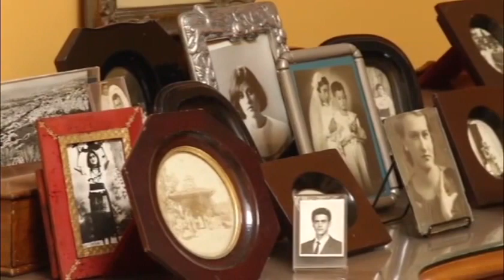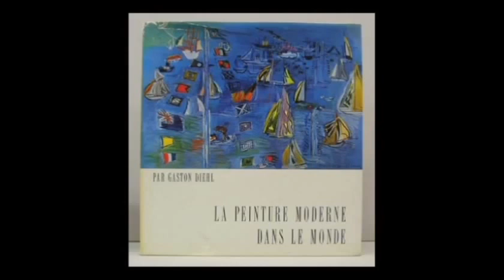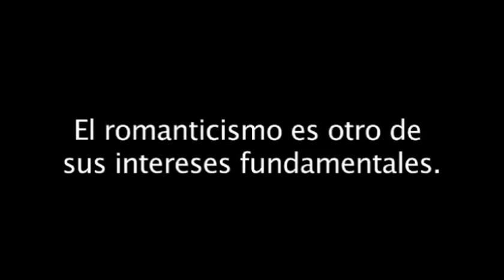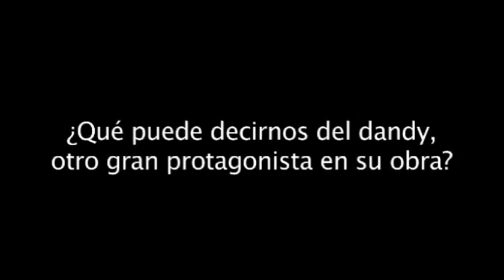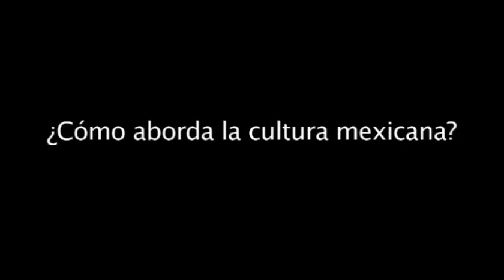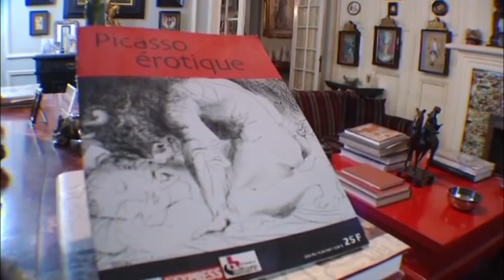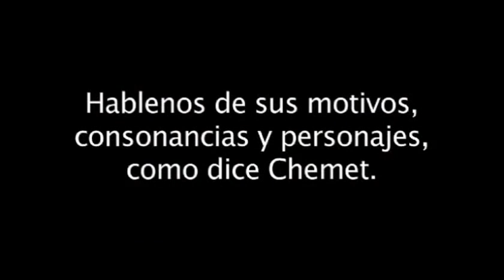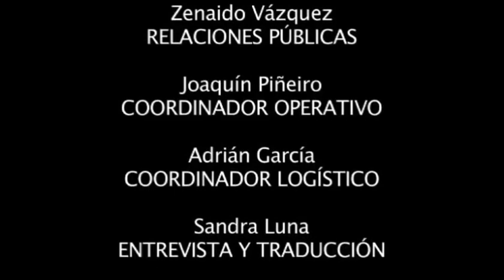José García Ocejo, entrevista para Arte Contemporáneo SMA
Entrevista realizada por la galería de arte contemporáneo SMA